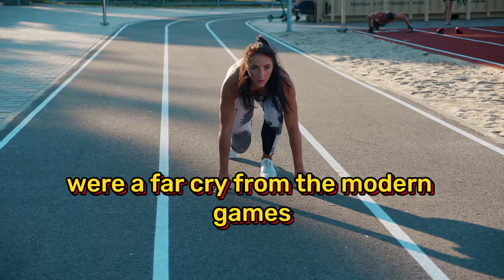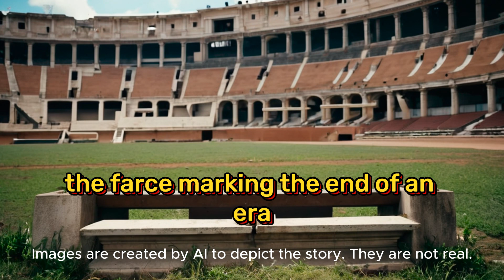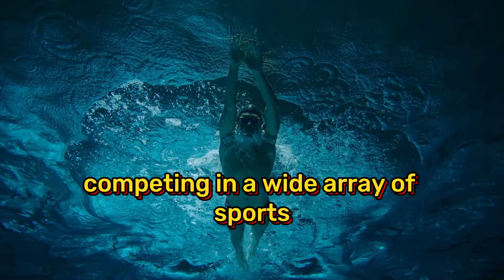History of Olympics-Olympics Game Origin-Ancient Greece and Olympics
"Join us on an incredible journey through the history of the Olympics! From the ancient arenas of Olympic Games in ancient Greece to the grand stadiums of today, we'll explore the Olympic Games history like never before. Discover the captivating Olympic Games origin and learn how this ancient tradition began over 2,700 years ago. Witness the evolution of the games, the challenges faced, and the triumphs achieved over the centuries. As we look forward to the Olympics Game 2024, we'll delve into the stories of legendary athletes, historic moments, and the cultural significance that makes the Olympics a global phenomenon. Whether you're a history buff or a sports enthusiast, this deep dive into the history of the Olympics is sure to inspire and inform. Don't miss out on understanding how the ancient Greeks laid the foundations for what has become the world's greatest sporting event!"